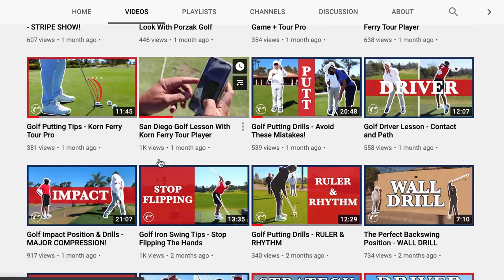Gabe Gives Update + Secret Blaire WITB Video?!